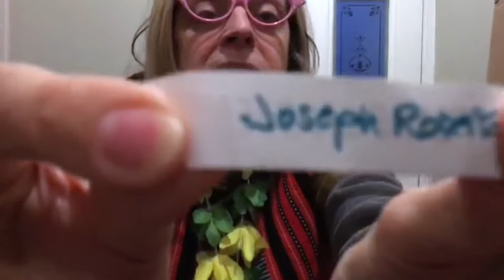The Grabber Prize, Sunday 3rd May